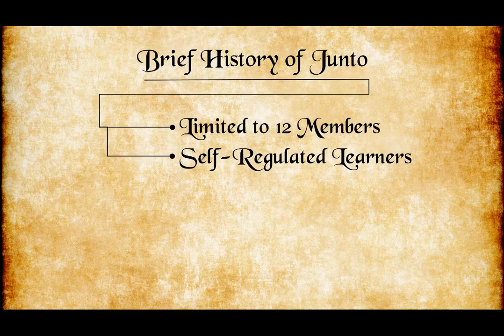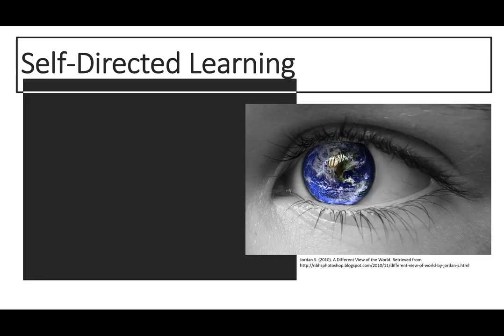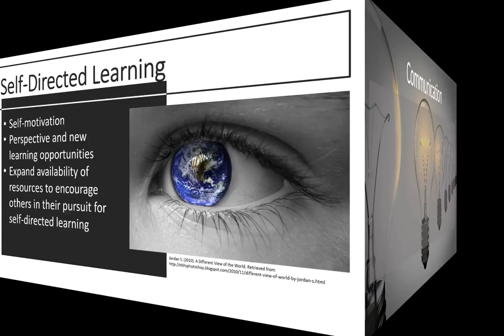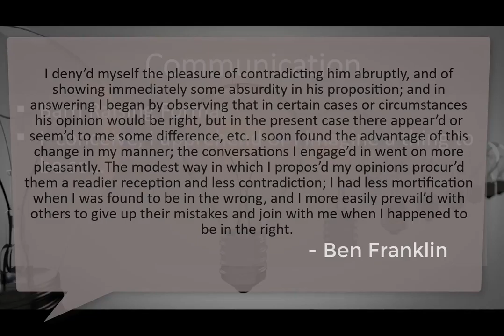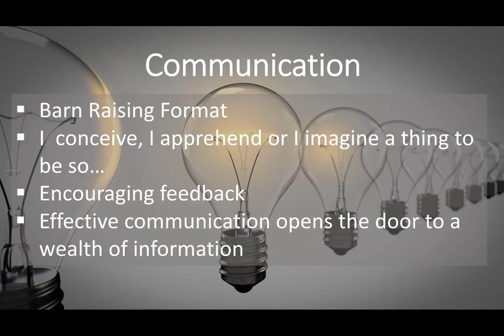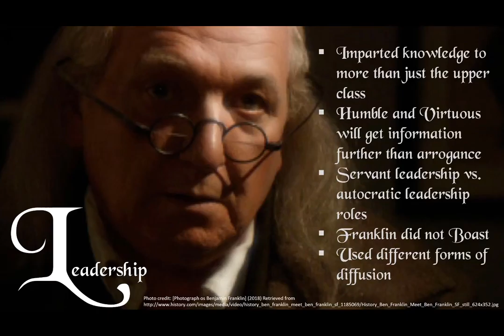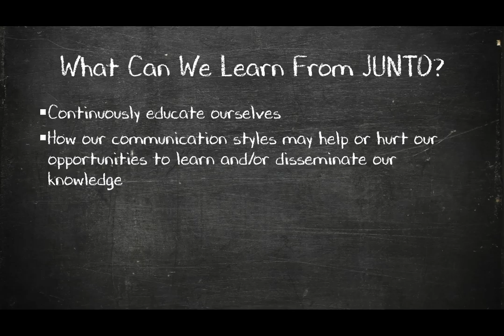Ben Franklins Junto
A Description of Ben Franklins Junto and how we can use the values from this amazing "club" today.